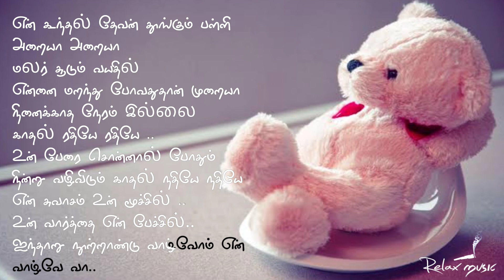Relaxing song | malarkale malarkale song | AR Rahman song | female voice song